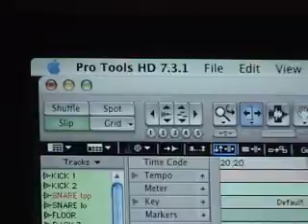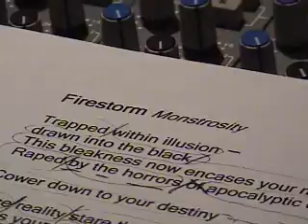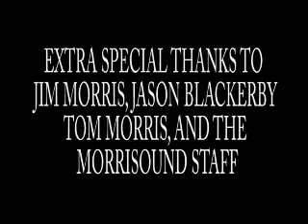Monstrosity Firestorm Studio Video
Candid footage of Monstrosity recording their 2007 release Spiritual Apocalypse